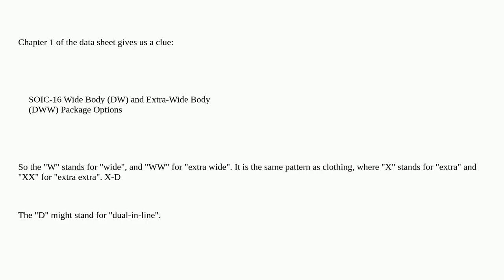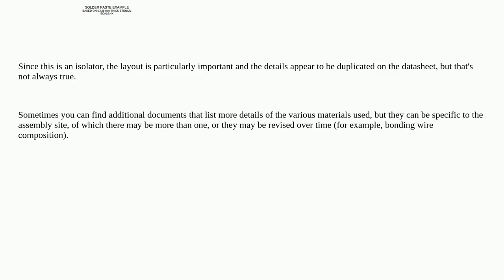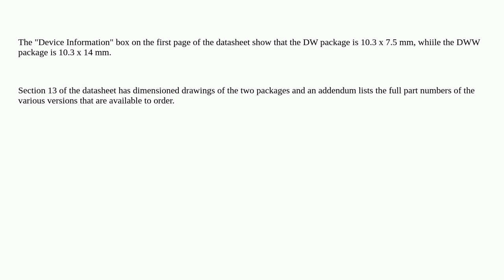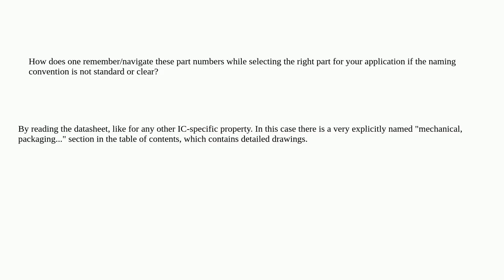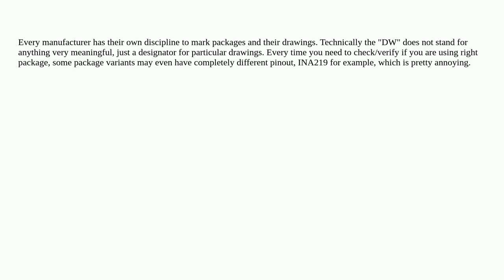Electronics: What does (DW) mean in the TI equivalent of SOIC (16) package?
What does (DW) mean in the TI equivalent of SOIC (16) package?

A special thanks goes out to the community

  industrial texas-instruments naming-conventions components